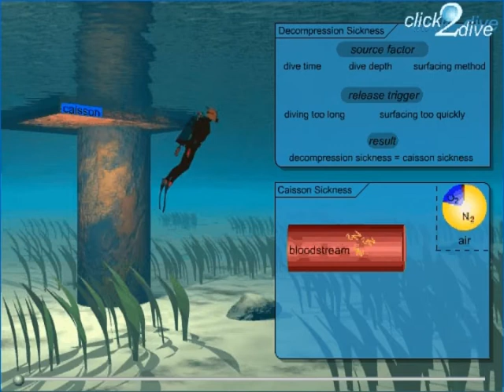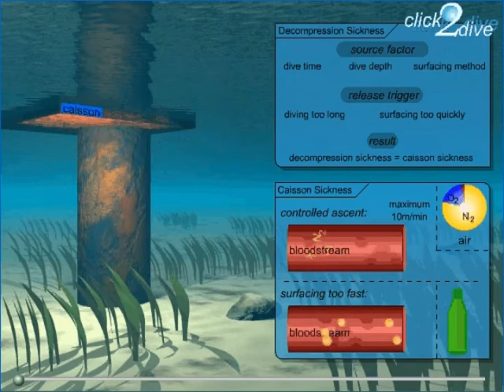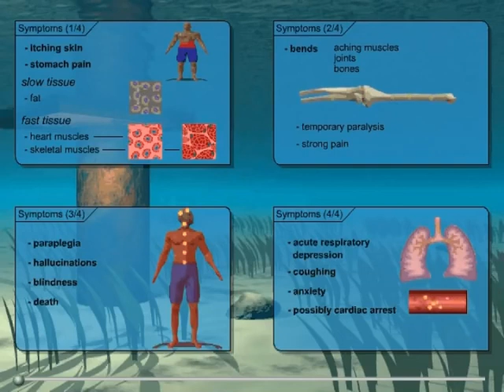Scuba Diving Risks - Decompression Sickness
Decompression sickness can easily avoided.

Do not ascend too quickly (not exceed 18m per minute, or follow your bubble),
And
Dive within no deco time (follow your dive computer, or follow your guide)